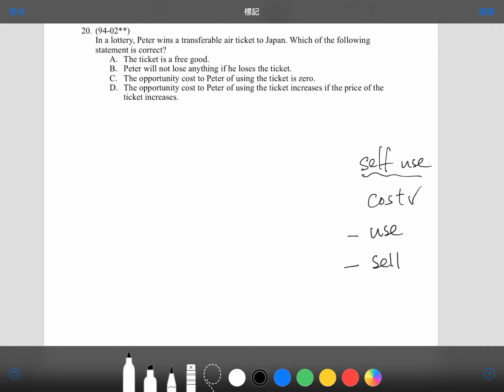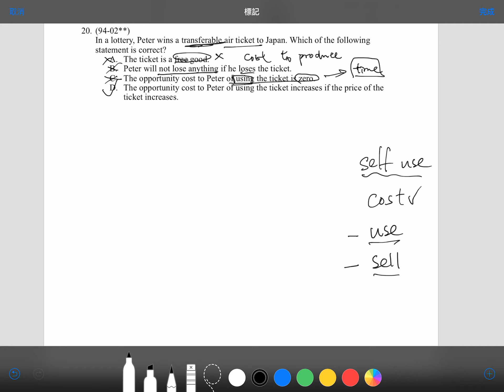Q20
Basic Economics Concept II